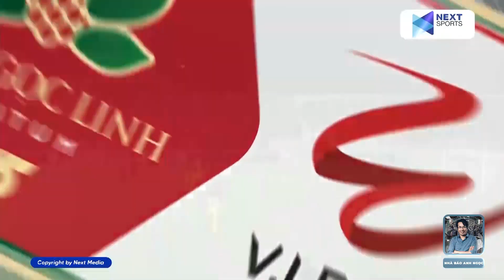HIGHLIGHTS | Bình Định - SLNA | Bình Định níu kéo cơ hội vô địch V.League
Kênh Youtube Nhà báo Anh Ngọc, nơi tôi và bạn chia sẻ những câu chuyện trong bóng đá, cuộc sống và nhiều điều thú vị hơn nữa.